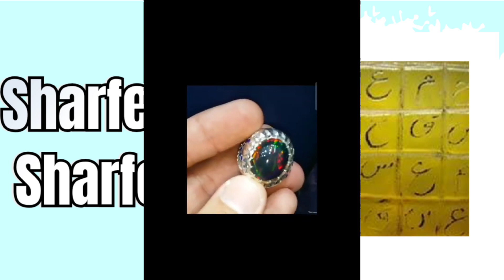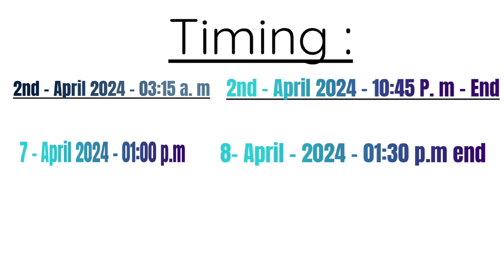Sharfe shams/Sharfe Zohra 2024 ka qas Amal/Time.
Assalamualaikum, welcome back to YouTube channel,
I'm Ruhani Amil, and you are watching Amliyat Sab Ke Liye...